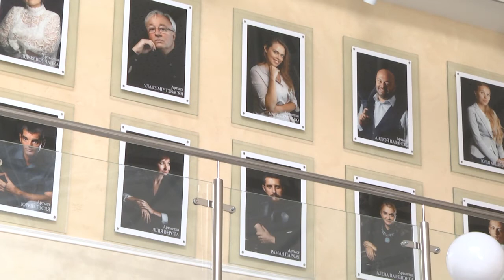2022-05-12 г. Брест. Д.Казачук главный режиссёр Брестского театра кукол. Новости на Буг-ТВ.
Брестский театр кукол -  место, где нет ничего невозможного. На его сцене, можно   увидеть целый мир  заглянуть в потаённые уголки своей души, сделать для себя множество удивительных открытий. Здесь на понятном языке сказки  в маленького человека закладываются  понятия добра,  сопереживания, дружбы и любви. А управляет этим удивительным процессом – главный режиссёр.  О том, кто занял эту ответственную  должность в Брестском театре кукол и какая премьера ждёт зрителей  - расскажет  Людмила Лагодич.